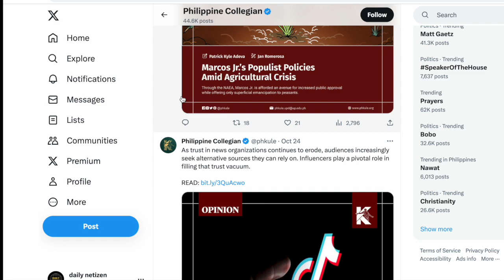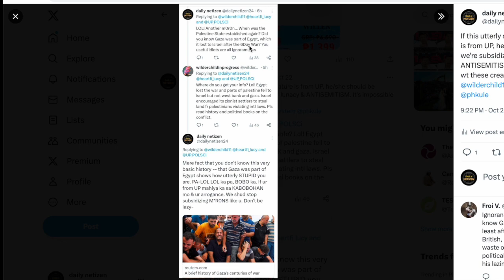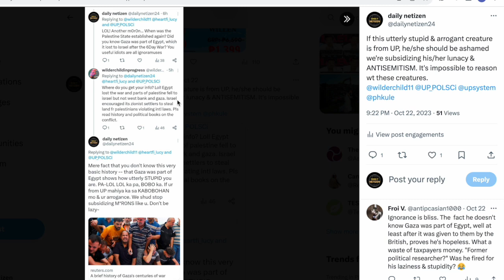Israel Vs Hamas: Subsidized UP Students Supporting Terror | Part 2